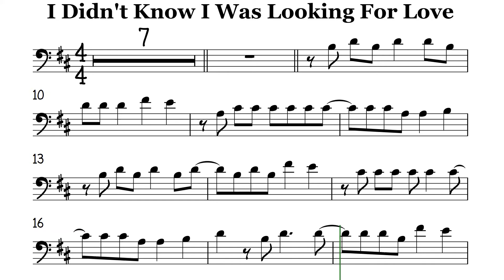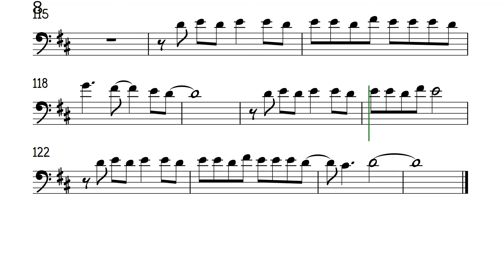I Didn't Know I Was Looking For Love Cello Trombone Sheet Music Backing Track Play Along Partitura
Everything But The Girl